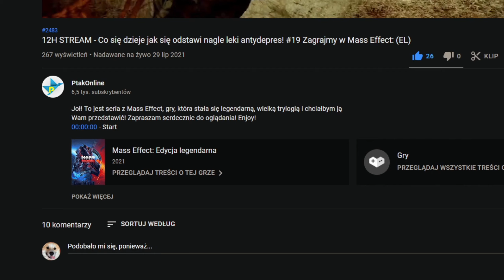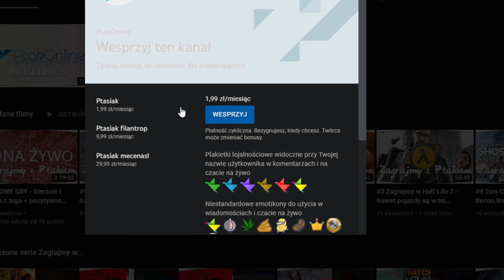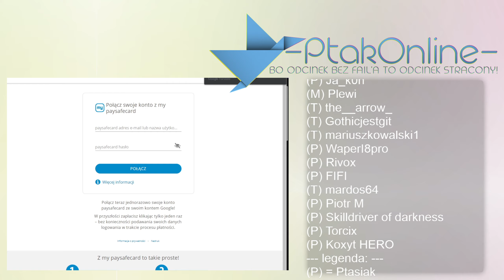WOJNA TOTALNA: All-Out warfare 128 graczy KOSMODROM - #4 Zagrajmy w Battlefield 2042 XSX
Co roku amatorsko ogrywam jakąś strzelankę, w tym roku padło na Battlefield - Czy warto zagrać? Jak mi idzie? ZAPRASZAM!
Jeżeli chcesz mnie dodać:
STEAM - Ptakonline
GOG.com - PtakOnline
Epic Games Store - PtakOnline
PSN - MAT_JuMp3r
XBOX LIVE - PtakOnline
Socialclub(GTA5) - JuMpEr.PL